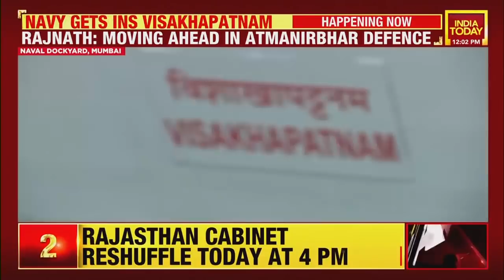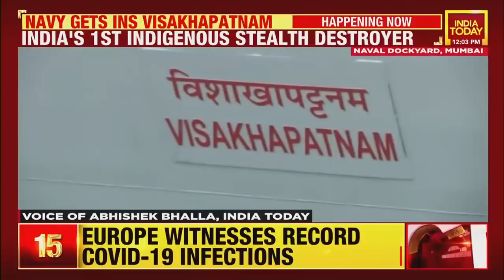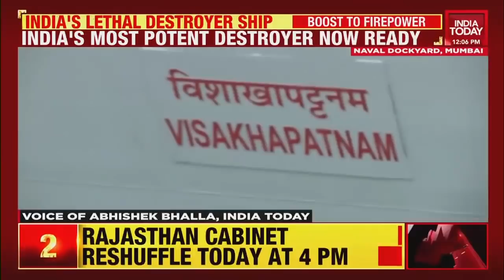Boost To Firepower: INS Visakhapatnam, Guided-Missile Destroyer Ship Inducted Into Indian Navy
INS Visakhapatnam, a guided-missile destroyer ship has been inducted into the Indian Navy by the Centre today.

The INS Visakhapatnam is the first of its kind to be introduced in the Indian Navy, being a heavy-duty stealth guided-missile destroyer. The ship is also packed with an array of missiles and anti-submarine rockets, which will take the coastal security of India up a notch.